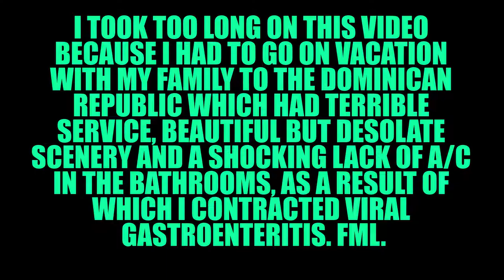Plushie Struggles To Keep His Car On The Fucking Ground In Rocket League: Episode 11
*JANE STOP THIS CRAZY THING*

● Music Released and Provided by Kill The Copyright:
 Skyloud - Barbary Coast (ft. Said)

Releases by me brotah, Husky, mon!

  □ Husky - Alive
      FOLLOW AND LIKE ALL HIS SHIT
  □  He has a .zip archive with all of his songs from 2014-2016, but the link is not in his description anymore. I'd check with him to see where they be go :(

*THIS EPISODE WAS FINISHED A WEEK AGO AND I DIDN'T UPLOAD IT UNTIL NOW. FUCKING DOMINICAN REPUBLIC, MAN!!!*